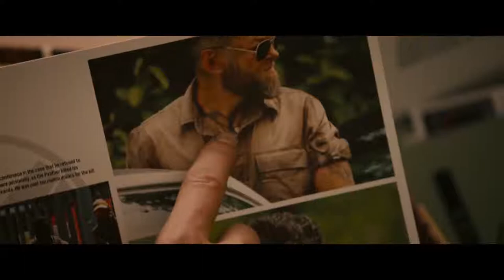Wakannada? Wa.. wa.. Wakanda Doctor Banner